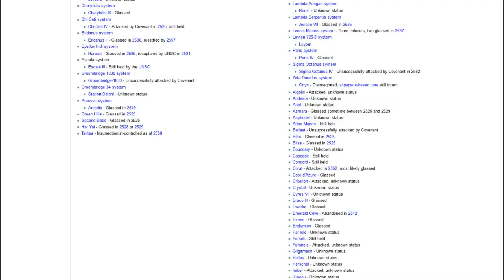Halo Escalation 4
Maybe it's just me, but the wait for issue 4 has certainly seemed a lot longer than previous issues (even the month and a half from issue 2 to issue 3). But no matter, issue 4 is here, and marks the final story arc for writer Chris Schlerf. Luckily, it will involve the legendary SPIRIT OF FIRE!